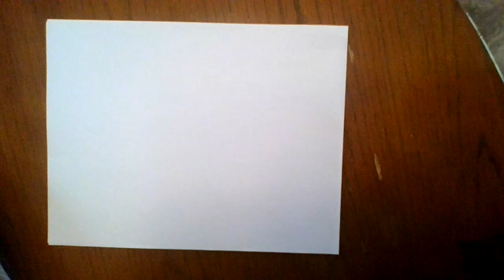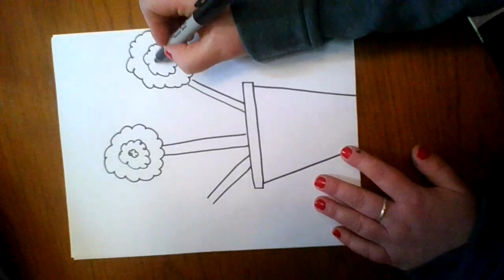Flower Directed Drawing Video